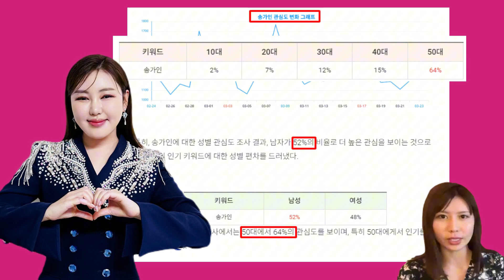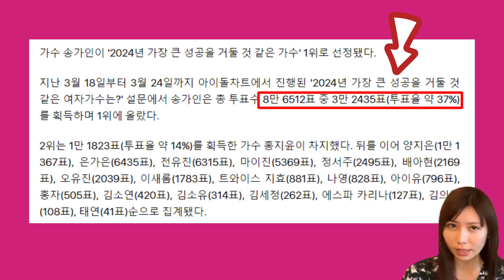‘송가인의 매혹적인 매력, 당신도 그녀의 팬이 될 준비가 되셨나요? 2024년 3월 27일, 성별과 연령을 초월한 관심도 분석 업데이트’